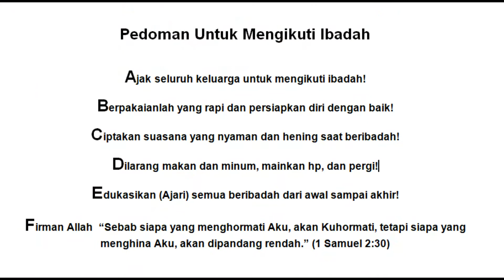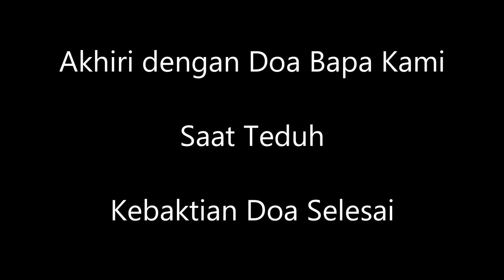KEBAKTIAN DOA GAPPI CALVARY KUBU RAYA 21 OKTOBER TT 2020